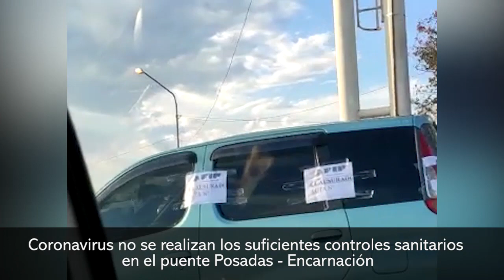Coronavirus no se realizan los suficientes controles sanitarios en el puente Posadas Encarnación 1